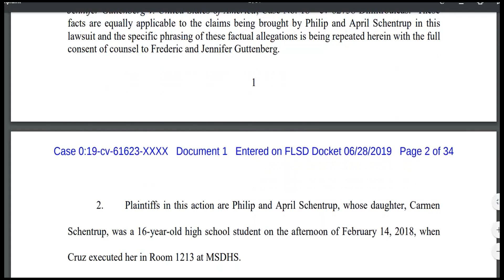Parents of Filipina student killed in Parkland massacre sues the U.S. for negligence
The parents of Carmen Schentrup, a 16-year-old Filipino-American student who was killed in a mass shooting in Parkland, Florida on Feb 14, 2018, filed a lawsuit against the US government for negligence.